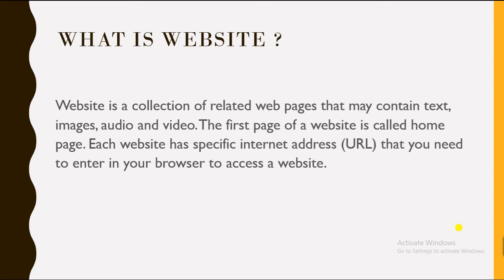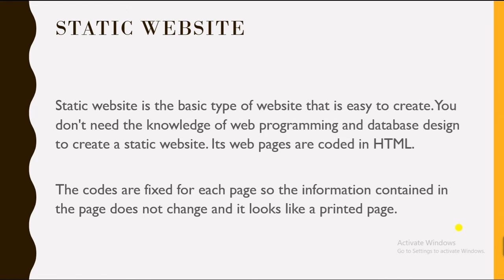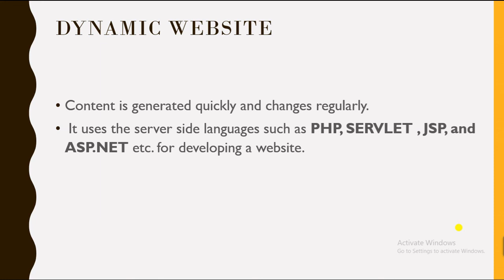Static vs Dynamic Websites - What's the Difference?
Static vs Dynamic Website - What's the Difference?

In this video we are going to watch what is static and dynamic website explain in Hindi/Urdu language , so you can watch now if you have any questions you can ask in comment , if video helpful for you so please like and subscribe.